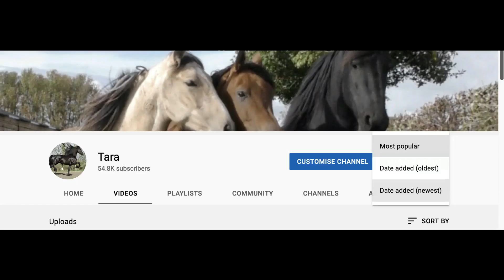Farouk says it is very important to get the right place for a roll🤣